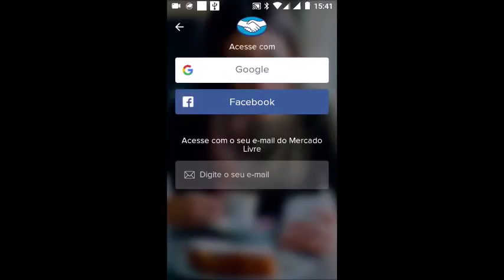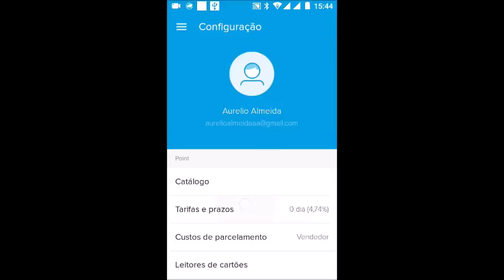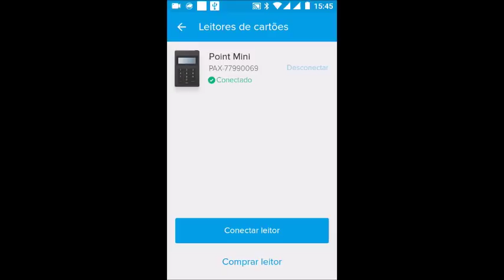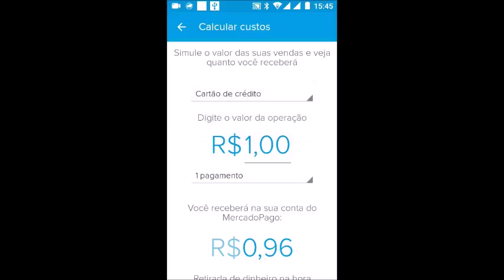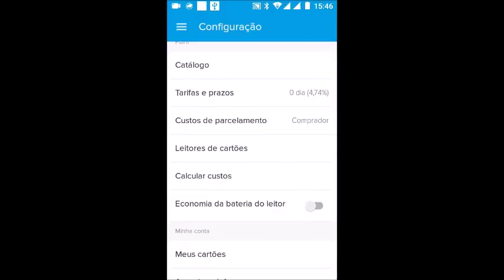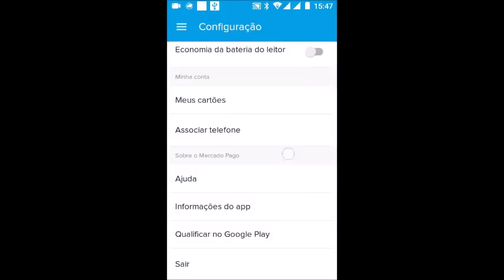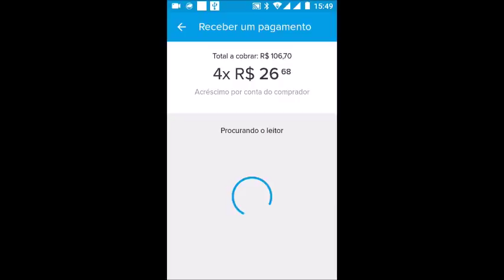O preço baixou para 19,90 Como Utilizar a Maquininha de Cartão do Mercado Pago Point Mini.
Link para a compra ATENÇÃO!!! O preço baixou para 19,90. Clicando no link que estou fornecendo vc será direcionado para a página de aquisição da Point que já vem com desconto e FRETE GRÁTIS PARA TODO O BRASIL VIA SEDEX.